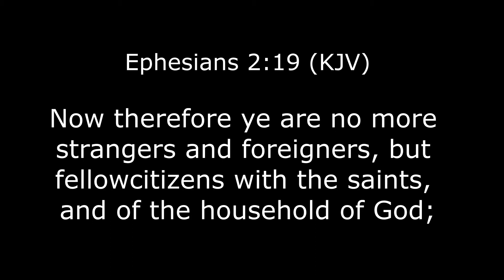Are You a Citizen of the Kingdom of God? Amazing insight into Ephesians 2:19!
Are you a citizen of the Kingdom of God? Are you a member of God's household? An amazing lesson taken from Ephesians 2:19 with Benjamin Davidson.